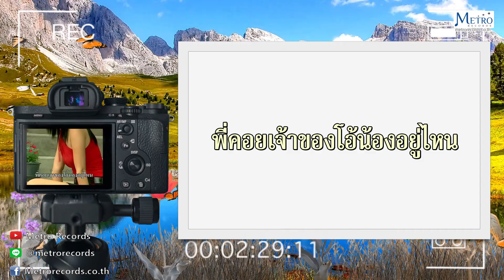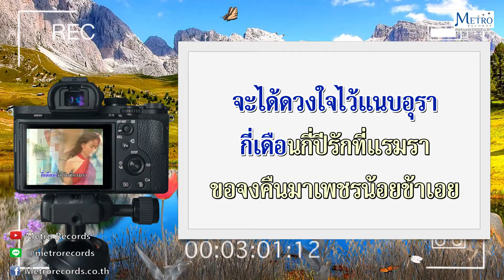เพชรน้อย - วินัย จุลละบุษปะ (Official Master)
เพลง : เพชรน้อย
ศิลปิน :  "วินัย จุลละบุษปะ"
คำร้อง :  สมศักดิ์ เทพานนท์

   โอ้ดวงใจ น้องเอยเจ้าจากพี่ไปแห่งใดเล่าหนา
โอ้ดวงชีวา คิดถึงพาให้เศร้าใจ
แหวนที่เราแลกให้กันใส่ไว้ด้วยความรักความอาลัย แทนหัวใจแทนหน้า
แหวนเอยเจ้าเปรียบเป็นดังเหมือนดวงใจข้า
แหวนแทนดวงหน้า แหวนแทนขวัญตาขวัญใจ

** พี่คอยเจ้าของ โอ้น้องอยู่ไหน
เพชรน้อยพี่ห่วงหวงดวงใจ
ฉันครวญหวนไห้ฤทัยหม่นถึงคนรักจากตา
เพชรน้อยให้ฉันคอยเมื่อไหร่ จะได้ดวงใจไว้แนบอุรา
กี่เดือนกี่ปีรักที่แรมราขอจงคืนมา เพชรน้อยข้าเอย